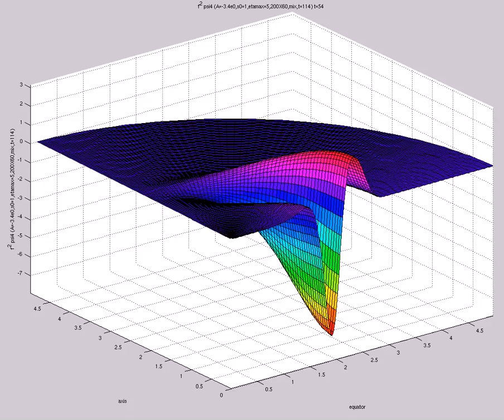f^2 psi4 (A=-3.4e0,s0=1,etamax=5,200X60,mix,t=114)